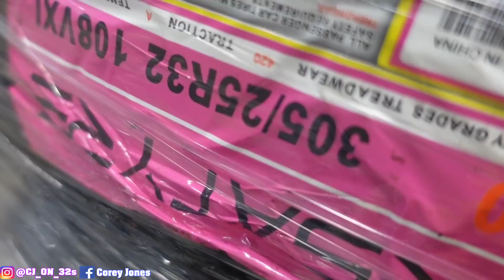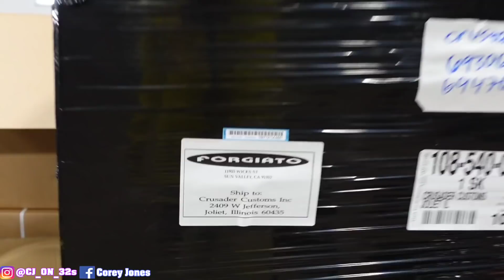FINALLY MY TRACK 26INCH CUSTOM PAINTED FORGIATOS ARE HERE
ORDER THESE WHEELS ABOUT TWO MONTHS AGO AND THEY ARE FINALLY HERE AND I ABSOLUTELY LOVE THEM